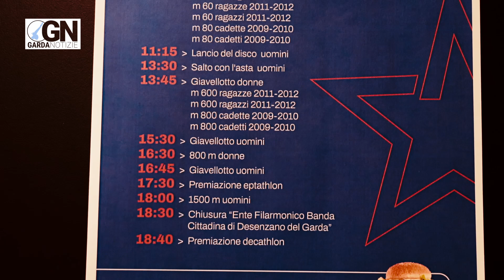Garda stars: il Multistars si rinnova con una nuova pista e la presenza di Marcel Jacobs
Ecco Garda stars, la manifestazione sportiva che ha portato il Multistars, la storica competizione di decathlon e eptathlon, sul lago di Garda. Abbiamo assistito alla conferenza stampa di presentazione dell’evento, che si terrà il 29 e 30 aprile allo stadio Tre Stelle di Desenzano del Garda, e abbiamo intervistato in esclusiva Gianni Lombardi, l’organizzatore della gara e una delle personalità più importanti dello sport gardesano, e Pietro Avanzi, l’assessore allo sport di Desenzano del Garda. Ci hanno raccontato le origini, le caratteristiche e le novità di questa gara che mette alla prova gli atleti più completi e polivalenti d’Italia. Inoltre, Avanzi ha sottolineato il fatto che il 29 verrà inaugurata la nuova pista di atletica allo stadio Tre Stelle, un impegno preso dall’amministrazione dopo la vittoria olimpica di Marcel Jacobs, che sarà presente all’inaugurazione. Non perdete questo servizio esclusivo su Gardanotizie!